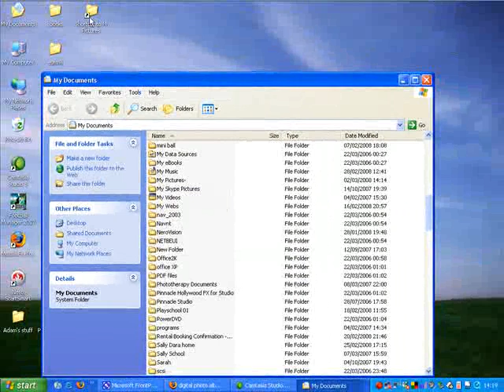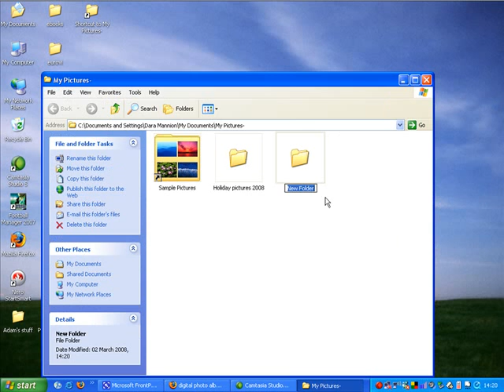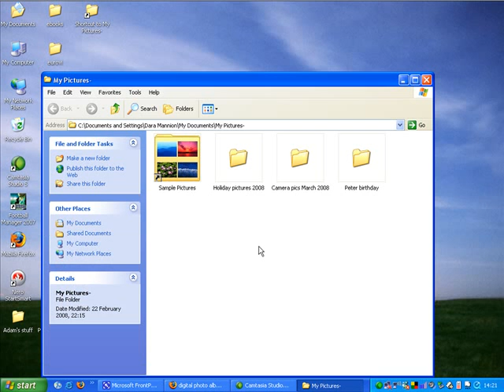set up digital photo albums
set up you own folders as photo albums on your PC.